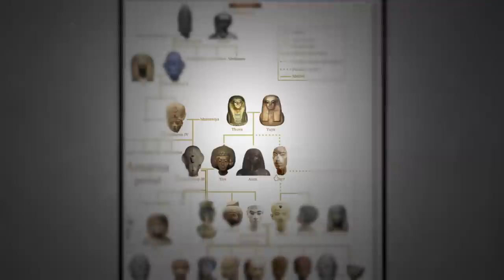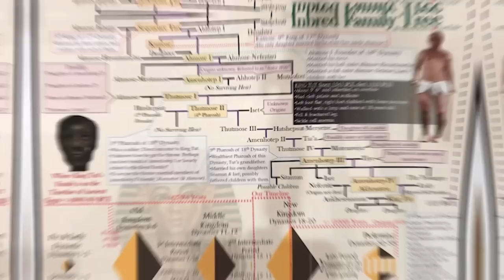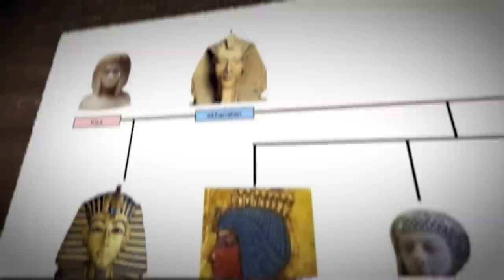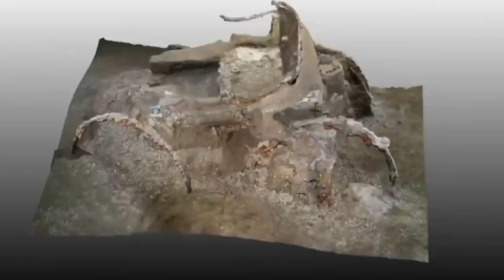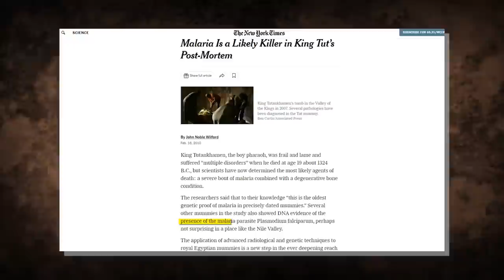The Brutal Execution Of King Tutankhamun!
Egypt is famously known for the succession of its pharaohs. As these pharaohs passed on, they were succeeded by other pharaohs as their tradition is. However, there was a young pharaoh boy named King Tutankhamun who died mysteriously, and there have been a lot of intriguing controversial theories and speculations surrounding his death. So what is the truth? How did he die and what killed him? Keep watching as we unravel the mysteries.

The mysterious passing on of the young King Tutankhamun has caused an unusual frenzy as there have been many speculations surrounding his demise.   Some suspected he was murdered, perhaps poisoned, but modern technologies like 3D scanning eventually revealed that the powerful king was actually in poor health and he even had a fractured leg. So maybe the frail King tumbled from one of the chariots in his tomb. Other enduring mysteries surrounding the king's life include questions over whether he ever ruled as an independent monarch given that he passed away around the age of 18, or if he was more of a puppet of the powerful figures in his court.

King Tutankhamun, also known as King Tut for short, became a ruler of his people, the ancient Egypt in 1332 B.C at the age of nine. He was born as Tutankhaten, which means the living image of Aten, the sun god that his father Akhenaten worshiped. Educated in the way of Atenism and learned to read and write hieroglyphs and kunia form. He ruled the country at the time of conflict when battles over land raged between Egypt and the neighboring kingdom of Nubia. He also inherited a troubled kingdom because many Egyptians were unhappy with his father's religious reforms and foreign policy. Considered too young to rule, he was guided by two powerful advisers, namely Ay the Grand Vizier who was believed to be his maternal grandfather, and Horemheb the commander in chief of the army. He decided to change his name to Tutankhamun, meaning the living image of Amun the chief god of the traditional Egyptian Pantheon.